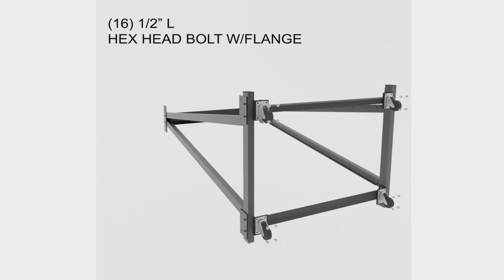TREK Shelving-A-Frame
Assembling Instruction for Trek collection